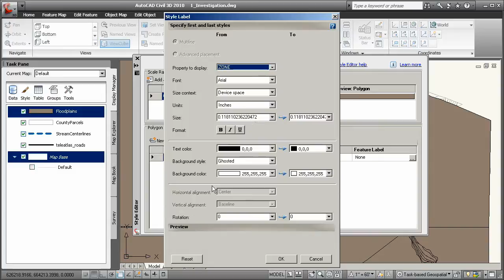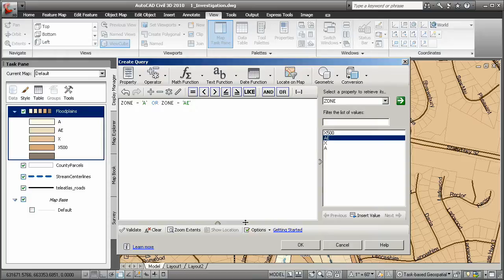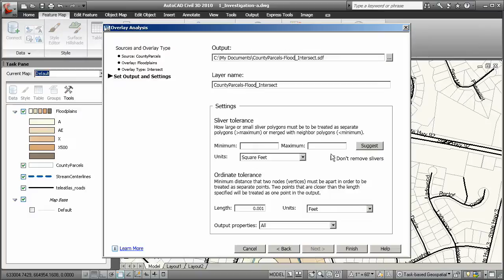Getting Ready for a Flood Study with Civil 3D 2010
Civil 3D is built on Map 3D technology which means GIS data can be viewed, styled, themed and analyzed. This video shows show to do an overlay analysis which is useful in floodplain studies and similar exercises.